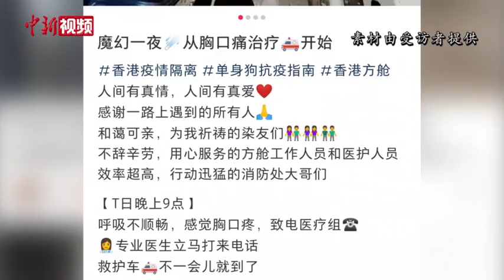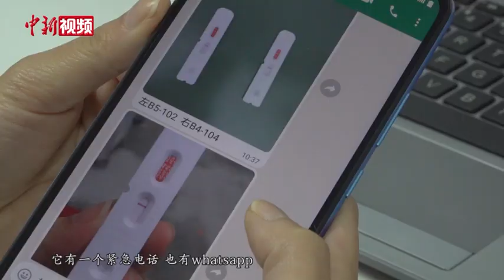一位“港漂”新冠患者自述入住方舱医院经历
香港第五波新冠肺炎疫情来势汹汹，随着中央援建的社区隔离设施相继完工并投入使用，减轻了香港公立医院抗疫的压力，也缓解了确诊者“看病难”的问题。近日，一位“港漂”女患者在社交平台上分享了自己入住方舱医院的经历。